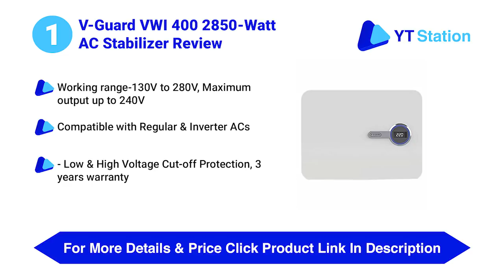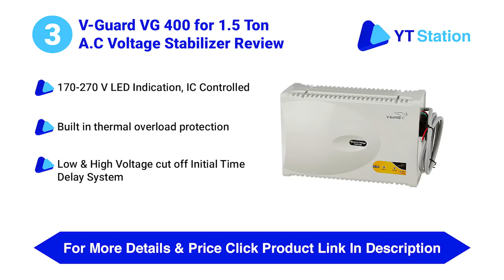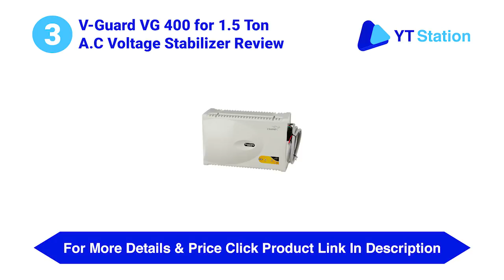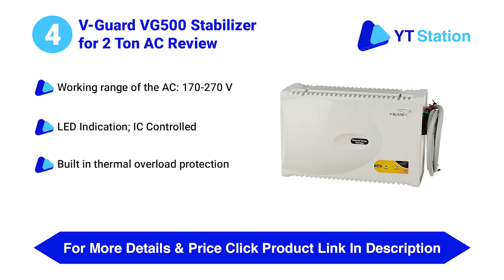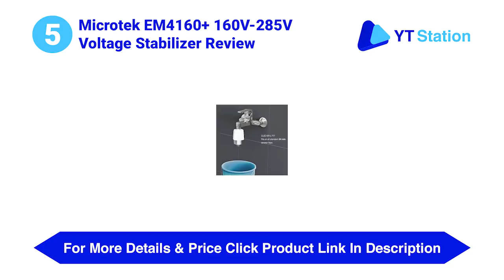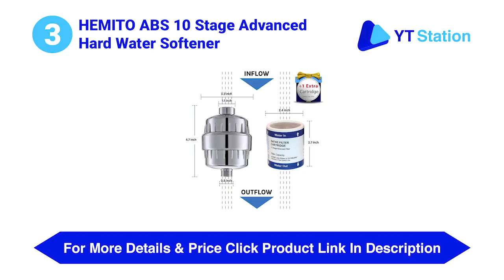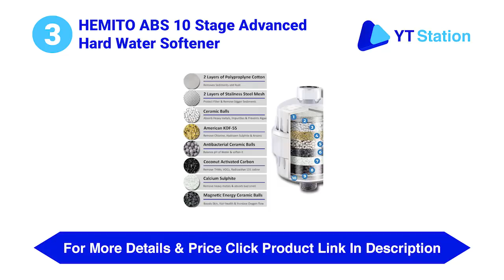Best Voltage Stabiliser in India for AC, TV & Refrigerator 2020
Best Voltage Stabiliser in India for AC, TV & Refrigerator: Do watch this video before buying Voltage Stabiliser - 2020

1. V-Guard VWI 400 2850-Watt AC Stabiliser Review

- Working range-130V to 280V, Maximum output up to 240V
- Compatible with Regular & Inverter ACs
- Low & High Voltage Cut-off Protection, 3 years warranty

2. V-Guard VDI 400 Voltage Stabilizer Review

- Low and high voltage cut-off protection
- Built in thermal overload protection
- Wall mounting cabinet design, 3 years warranty

3. V-Guard VG 400 for 1.5 Ton A.C Voltage Stabilizer Review

- 170-270 V LED Indication, IC Controlled
- Low & High Voltage cut off Initial Time Delay System

4. V-Guard VG500 Stabilizer for 2 Ton AC Review

- Working range of the AC: 170-270 V
- LED Indication; IC Controlled

5. Microtek EM4160+ 160V-285V Voltage Stabilizer Review

- Save power technology
- Intelli microchip based design
- Low and high cut for protection
- Silver caked relay

6. V-Guard Tv Stabilizer Mini Crystal Supreme Review

- Working range: 90 - 290 V
- Ensure safe home delivery via e-commerce
- 3 years warranty

7. V-Guard Crystal Plus Smart Voltage Stabilizer Review

- Durable cabinet with virgin ABS for superior durability
- Power: 700 watts; Operating Voltage: 90 - 290 volts
- 3 years warranty

8. V-Guard VGSD 50 Smart Stabilizer Review

- Working Range: 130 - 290 V
- Seven Segment Digital Display
- Virgin ABS Cabinet for superior durability

9. V-Guard Stabilizer VGSD 100 Supreme Review

- Working Range: 130V To 290V
- For Double Door Refrigerator From 300 Liter To 600 Liter
- 5 years warranty

1. Crompton Greaves PS170VAC Voltage Stabilizer
2. Everest EW 500 Voltage Metal Stabilizer

How do I buy a voltage stabilizer?
Which is best stabilizer for fridge?
Can stabilizer increase voltage?
Which stabilizer is best for 1.5 ton AC?
What is the difference between transformer and stabilizer?
What are the types of stabilizer?
Is stabilizer required for LG refrigerator?
Which voltage stabilizer is the best?
What is the price of V Guard stabilizer?
How does a voltage stabilizer work?
What is the difference between a voltage regulator and a stabilizer?
Which voltage stabilizer is best for refrigerator?
Do LED televisions need a voltage stabilizer?
How does a voltage stabilizer work, and what are its components inside?
Why is a time delay used in some voltage stabilizers?
Does a voltage stabilizer for a car really work?
What is the difference between AVR and voltage stabilizer?
How do I select a voltage stabilizer for my house?
How should a voltage stabilizer be seen?
Does LED TV require stabilizer?
Which transformer is used in stabilizer?
Do voltage stabilizers really work?
Does stabilizer reduce electricity bill?
Does stabilizer consume electricity when AC is off?
What is the difference between voltage regulator and voltage stabilizer?
Does IFB washer need stabilizer?